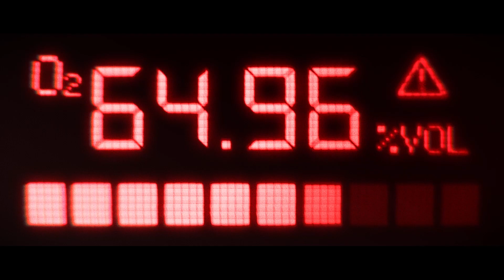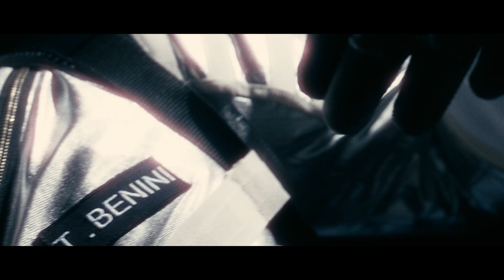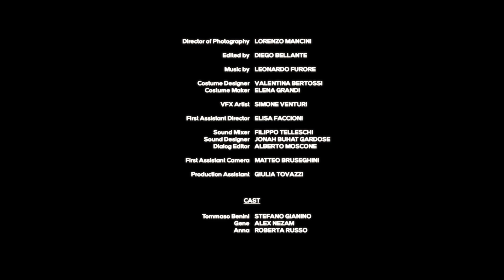BRING ME HOME (2022)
Presentato alla XXII edizione di Asti International Film Festival, BRING ME HOME esce nel 2022 in una versione totalmente rivisitata, distribuita da Associak Distribuzione.

Dopo un incidente, l'astronauta italiano Tommaso Benini è disperso nello spazio profondo con poco ossigeno. Cerca disperatamente di parlare con sua moglie prima di morire, ma potrebbe esserci ancora speranza di soccorso.

Cast:
Stefano Gianino - "Tommaso Benini"
Alex Nezam - "Gene"
Roberta Russo - "Anna"

Regia: Nikolas Mengel
1st AD: Elisa Faccioni
Sceneggiatura: Studio La Spice
Producer: Nikolas Mengel, Francesco Volpe
Executive Producer: Clara Balducelli
DOP: Lorenzo Mancini
1st AC: Matteo Bruseghini
Montaggio: Diego Bellante
Musiche originali: Leonardo Furore
Costume Designer: Valentina Bertossi
Costume Maker: Elena Grandi
VFX Artist: Simone Venturi
Sound Mixer: Filippo Telleschi
Sound Designer: Jonah Buhat Gardose
Dialog Editor: Alberto Moscone
Production Assistant: Giulia Tovazzi

Partner tecnici: NSHOT, EXFORMAT MOVIE, ADCOM